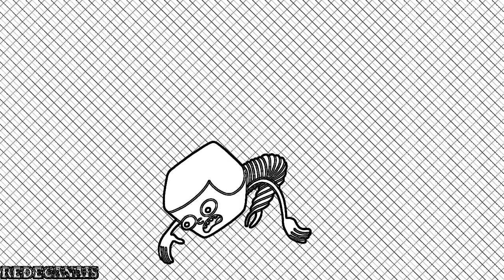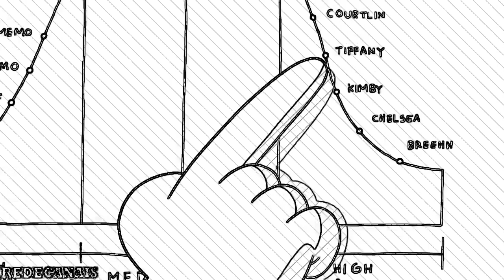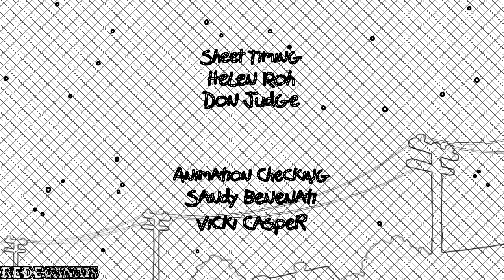Clarencio o otimista (em branco) - Ep 18 Jeff na média